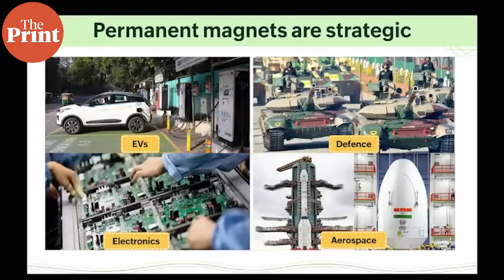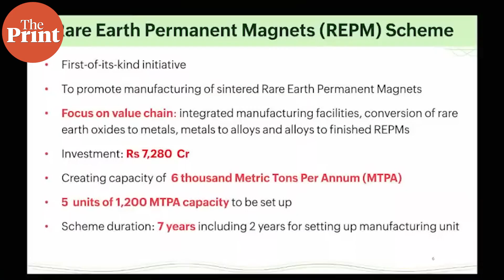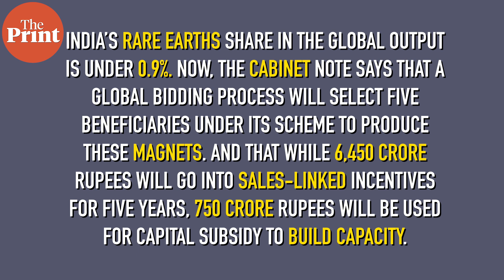Cabinet okays Rs 7,280-crore rare earth magnet scheme. Here's why the road ahead is long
The Union cabinet has approved a Rs 7,280-crore scheme to promote the manufacture of Rare Earth Permanent Magnets in India. The government says that this is a “first-of-its-kind” initiative to boost self-reliance. Rare earths are naturally occurring elements that form the building blocks of the modern economy. And they are not just minerals, they are carriers of strategic power.